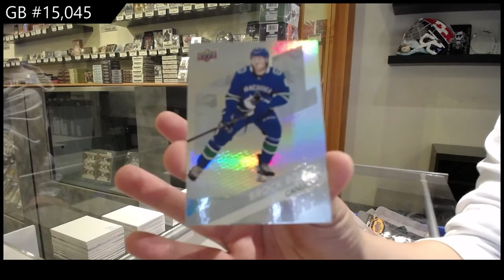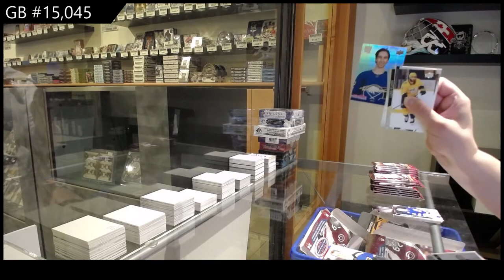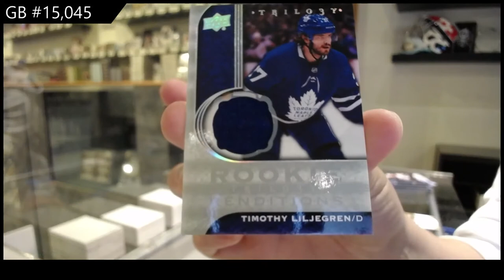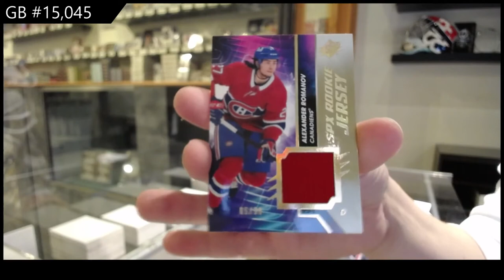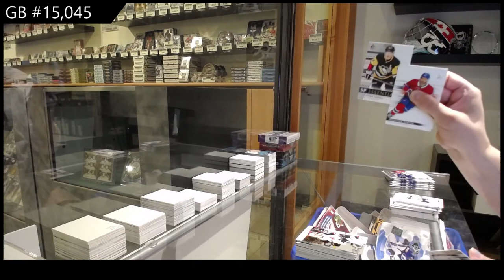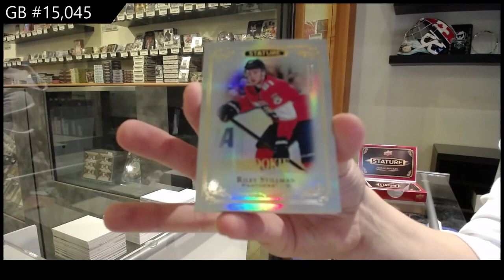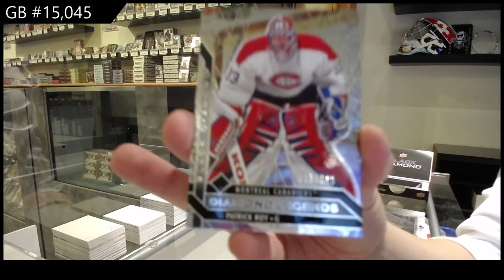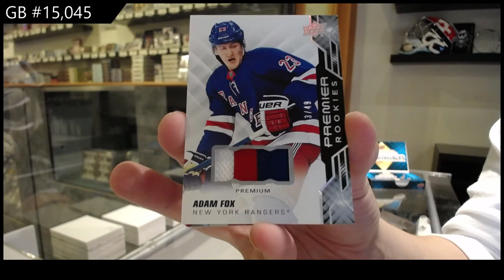15 Box Hockey Mix Break With The Cup - C&C GB #15,045